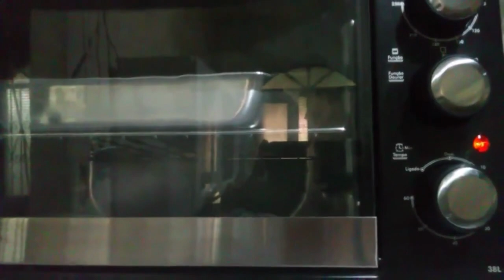BOLO DE MANDIOCA/AIPIM- RÁPIDO E FÁCIL DE FAZER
BOLO DE MANDIOCA/AIPIM- COM COCO LEITE CONDENSADO E CREME DE LEITE

Ingredientes

1 caixa de creme de leite
-1 lata de leite condensado
-2 xícara (chá) de açúcar
-4 colheres de margarina ou manteiga
-1 coco fresco in natura ralado
-1 kg de mandioca crua ralada (usei 4 xícara. de chá de mandioca crua ralada.
-3 ovos grandes ou 4 ovos médios
-2 xícara (chá) de leite

CREATED BY:  Kátia Ruiz